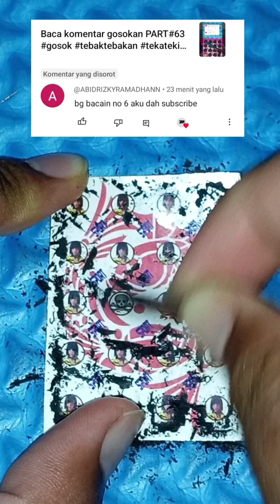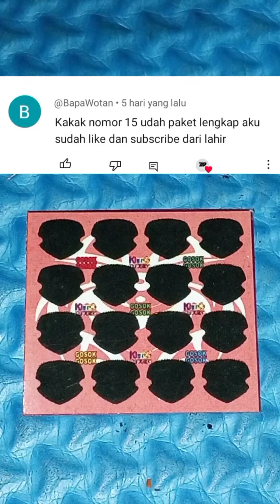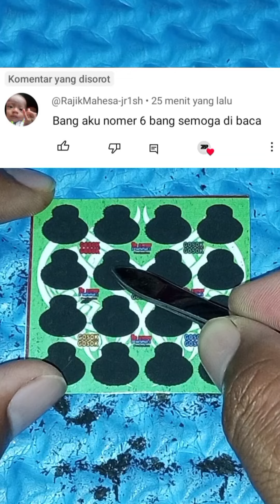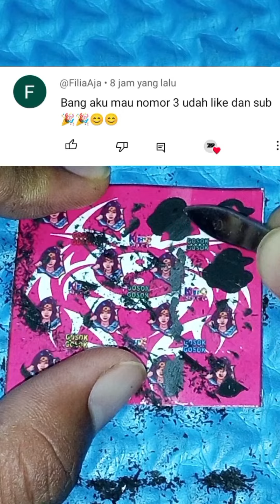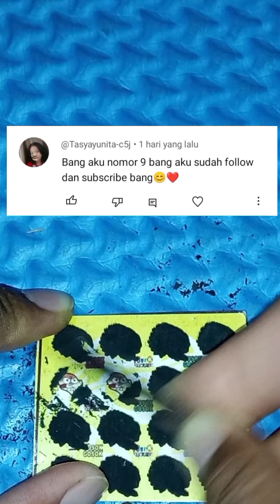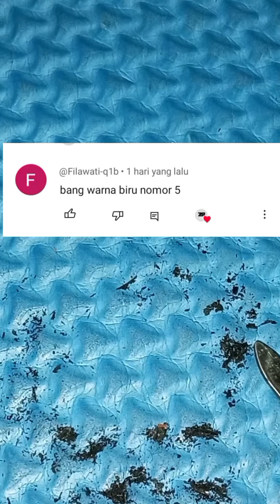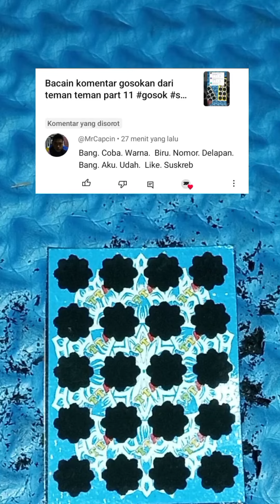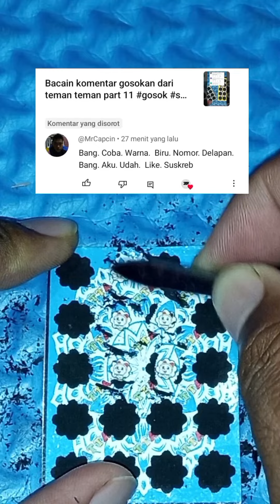kumpulan video main gosokan pilihan subsciber bang zar part 15